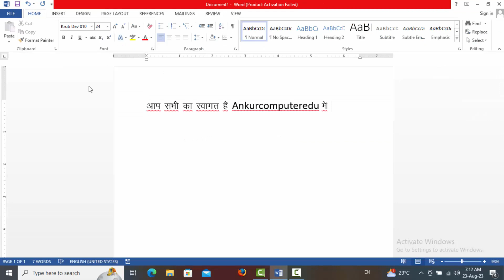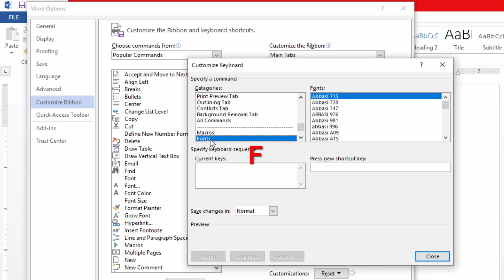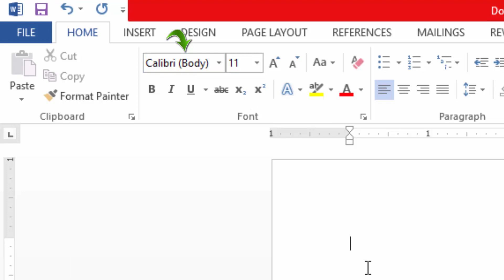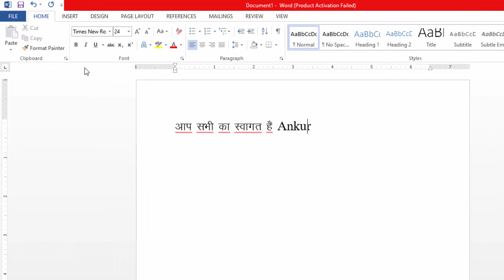Hindi English Mix Typing Kaise Kare | How to Type Hind English Mix Typing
Hindi English Mix Typing Kaise Kare
How to Type Hind English Mix Typing

Hello My Dear Firends.
इस वि‍डियो में आपको आज कुछ नया सिखने को मिलेगा जो आपके दिनचर्या में आपके काम को बहुत आसान बना देगा कुछ नया सिखने के लिए विडियो को अंत तक देखे और विडियो पसंद आए तो लायक शेयर और Channel को Subscribe कर bBell Icon को दबाने ना भूले।
धन्‍यवाद.
Your Query
Hindi English Mix typing keyboard
Hindi English Mix typing keyboard mobile
Hindi English Mix typing
Typing shortcut
hindi typing kaise kare
hindi typing
computer me english se hindi typing kaise kare
ms word me english se hindi typing kaise kare